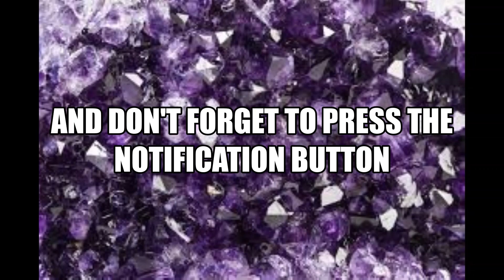Life : Episode 37